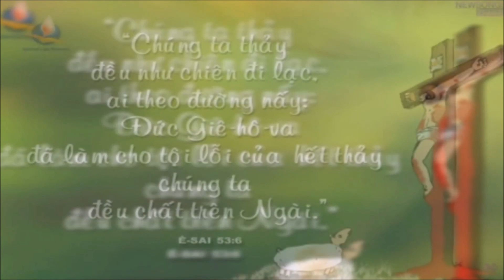Chênh Vênh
Không tình thì khổ nhất thời
Có tình mới biết thấu trời thương đau
Không tình thì hỏi vì sao...
Có tình mới thấu trăng sao cũng thường

Không tình thì thấy cô đơn
Có tình biết mất hết trơn một mình
Không tình chẳng thấy tình xinh
Có tình mới thấy xập xình tình tang

Không tình đi dọc về ngang
Có tình mới thấu gia đàng tình không!
Không tình thì ngóng thì trông
Có tình chổng vó gánh gồng ra đi

Không tình thì thấy sầu bi
Có tình lại nguyện ước gì không yêu
Không tình rất mực buồn hiu
Có yêu mới thấu trần điều yêu không!

☆ CHÊNH VÊNH || KARAOKE TONE NAM || NS GIANG ÂN | Beat chuẩn